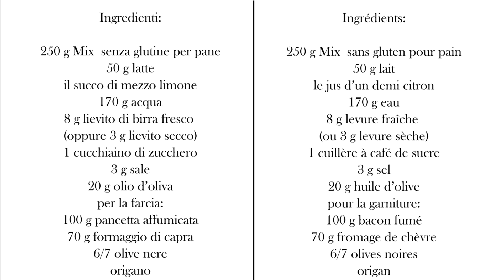Pan brioche salato senza glutine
Pan brioche salato senza glutine, con pancetta e formaggio.

INDICE:
0:00 Presentazione
0:15 Ingredienti
0:18 Preparazione impasto
1:20 Formatura
2:28 Cottura
2:40 Taglio

→ Se volete sostenere il mio lavoro, potete acquistare il mio primo libro sulla pasta fresca senza glutine: amzn.to/3we98of

Ciao e alla prossima ricetta!
250 g Mix  senza glutine Pan Fibra Classico base mais di Ori di Sicilia

50 g latte

170 g acqua

8 g lievito di birra fresco (oppure 3 g lievito secco)

1 cucchiaino di zucchero

3 g sale

20 g olio d’oliva

per la farcia:

100 g pancetta affumicata

70 g formaggio di capra

6/7 olive nere

origano

Ingrédients
250 g Mix  sans gluten Pan Fibra Classico base maïs de Ori di Sicilia

50 g lait

170 g eau

8 g levure fraîche (ou 3 g levure sèche)

1 cuillère à café de sucre

3 g sel

20 g huile d’olive

pour la garniture:

100 g bacon fumé

70 g fromage de chèvre

6/7 olives noires

origan

Ingredients
250 g Pan Fibra Classico gluten-free mix with corn from Ori di Sicilia

50g milk

170g water

8 g fresh yeast (or 3 g dry yeast)

1 teaspoon of sugar

3g salt

20g olive oil

for garnish:

100 g smoked bacon

70g goat cheese

6/7 black olives

oregano

Ingredientes
250 g Pan Fibra Classico mezcla sin gluten con maíz de Ori di Sicilia

50 g de leche

170 g de agua

8 g de levadura fresca (o 3 g de levadura seca)

1 cucharadita de azúcar

3 g de sal

20 g de aceite de oliva

para Decorar:

100 g tocino ahumado

70 g de queso de cabra

6/7 aceitunas negras

orégano